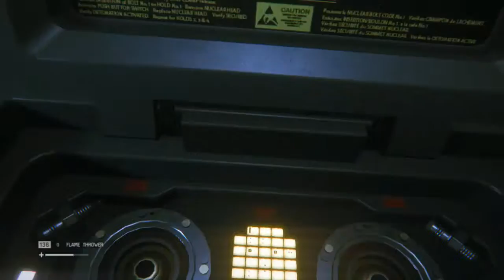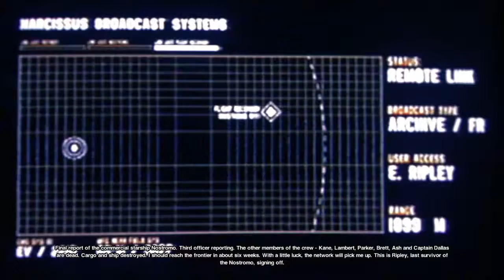Alien Isolation Sci-fi Survival 2 "Last Survivor"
A Sci-Fi survival horror game based on Aliens movie
Mission:Last Survivor